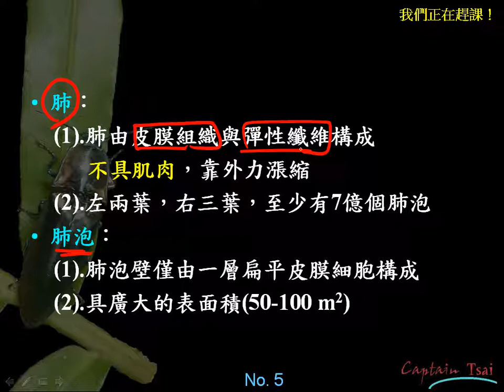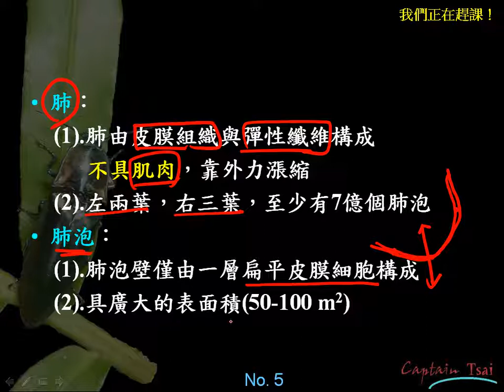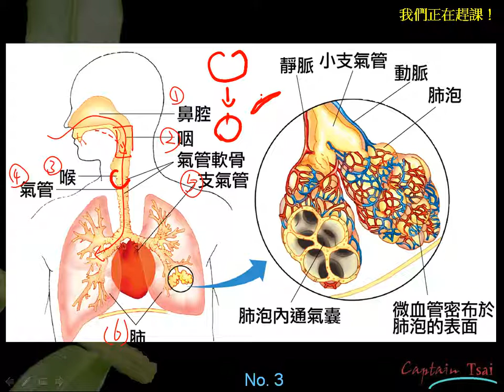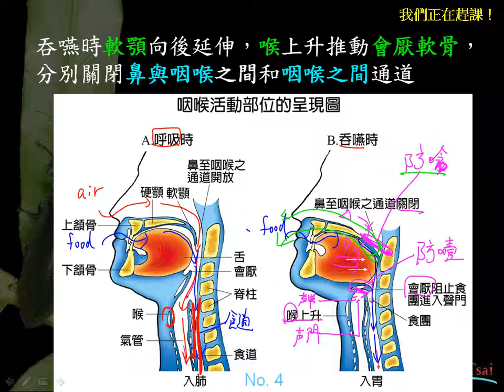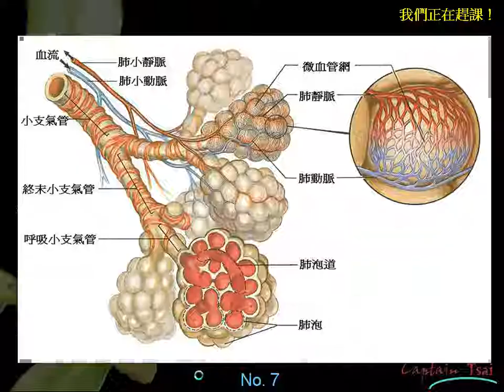10602高一基礎生物3 3 03肺臟的簡介一誠